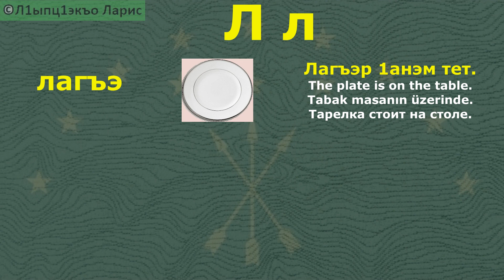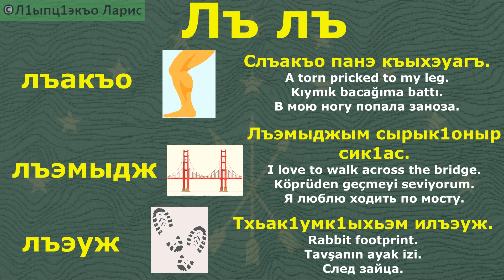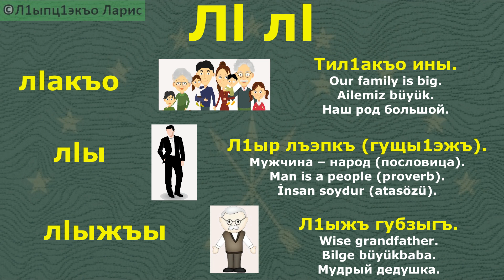Л-ЛЪ-Л1. Гущы1эхэр. The words. Sözler. Слова. (Adigabza)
Л-ЛЪ-Л1 зыхэт гущы1эхэр. The words. Sözler. Слова. (Adigabza)
circassian language